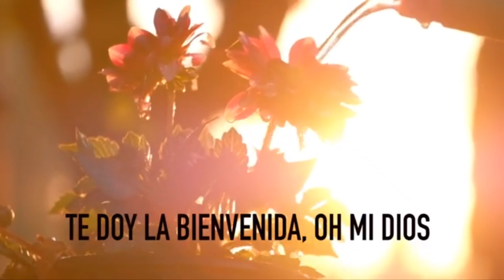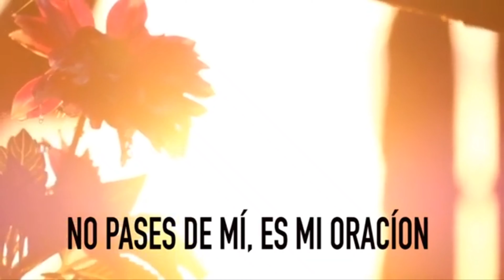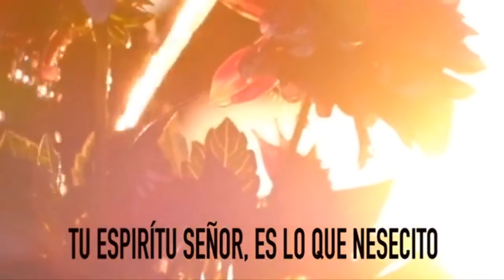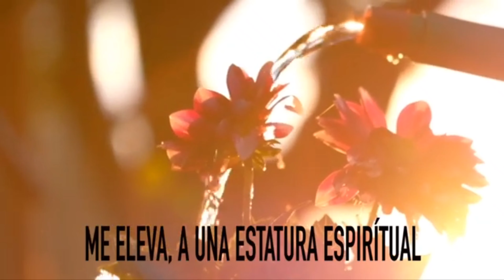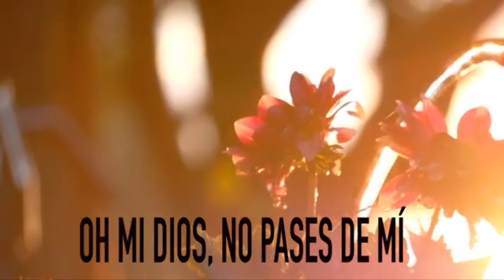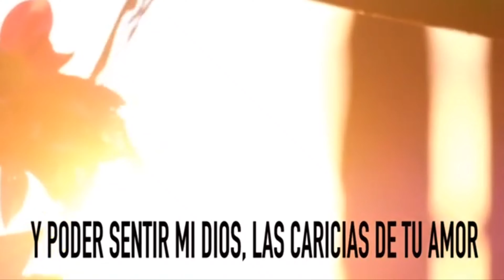🎸ESTAS AQUÍ 🎹🎶Hno. Gabriel Calderón 🌾🦅